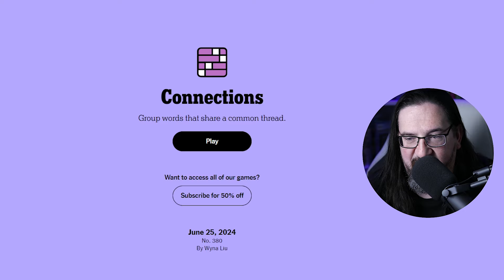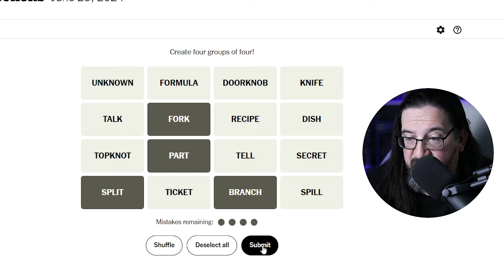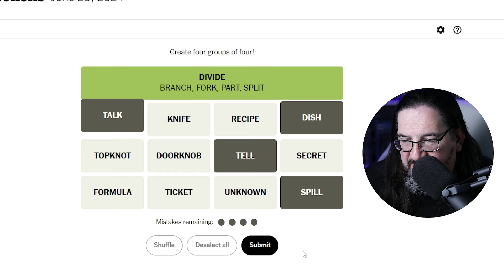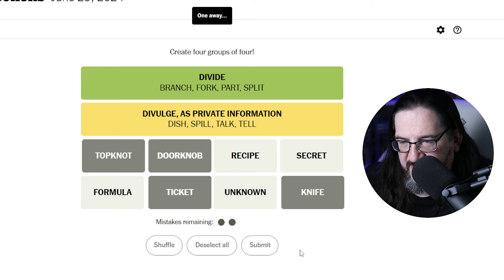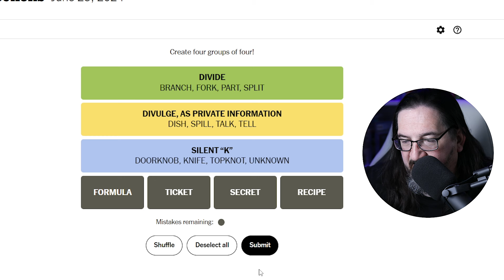Every Day Doug Plays Connections 06/25 (New York Times Puzzle Game)